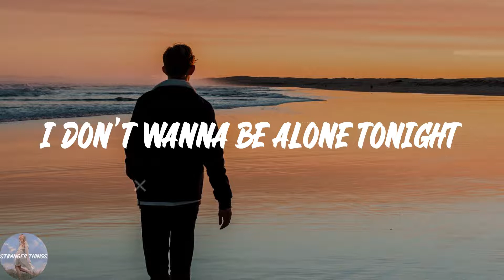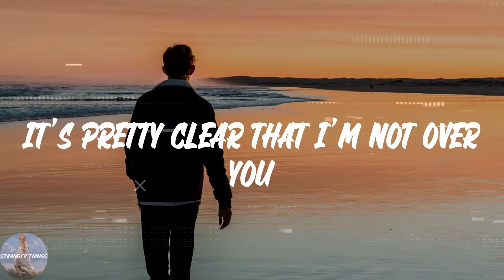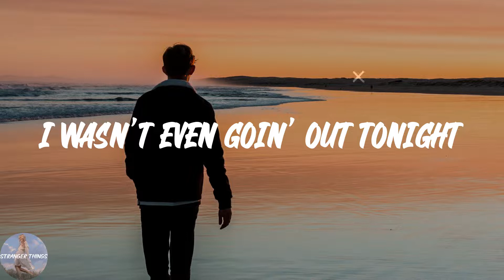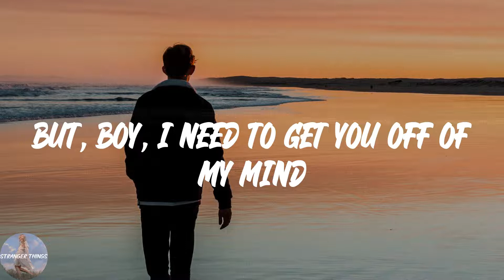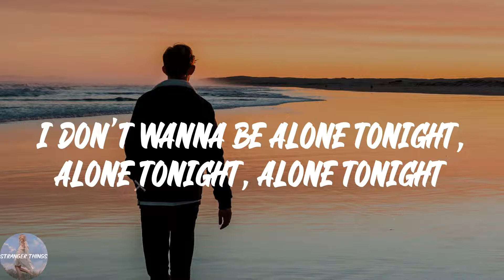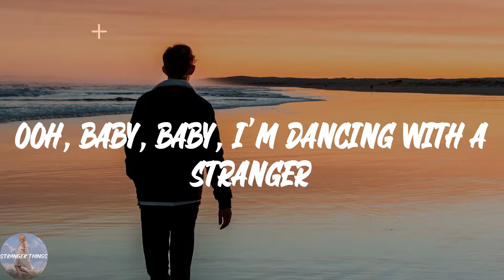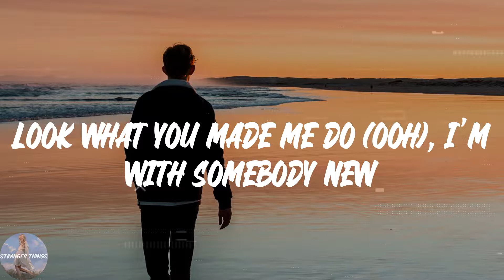Sam Smith - Dancing With A Stranger (with Normani) (Lyric Video)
💖Lyrics Dancing With A Stranger (with Normani) Sam Smith:
Hmm, hmm
I don't wanna be alone tonight
It's pretty clear that I'm not over you
I'm still thinking 'bout the things you do
So I don't want to be alone tonight, alone tonight, alone tonight
Can you light the fire?
I need somebody who can take control
'Cause I don't wanna be alone tonight, alone tonight, alone tonight
Look what you made me do, I'm with somebody new
I wasn't even goin' out tonight
But, boy, I need to get you off of my mind
I don't wanna be alone tonight, alone tonight, alone tonight
Dancing, yeah, ooh
Look what you made me do (ooh), I'm with somebody new
I'm dancing, I'm dancing (ooh)
I'm dancing, I'm dancing (dancing with a stranger)